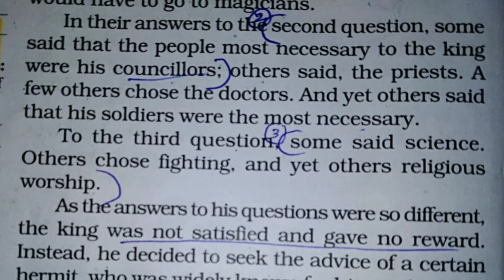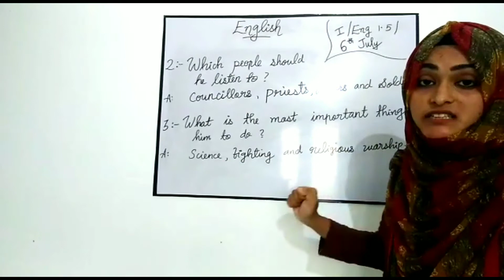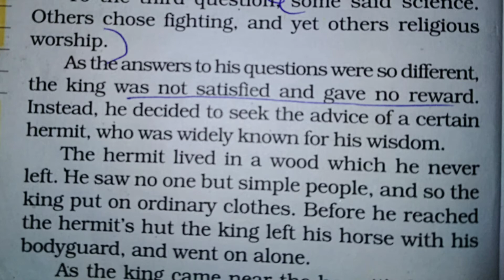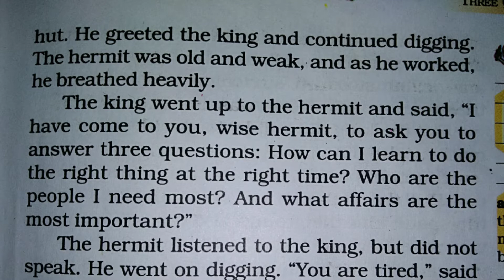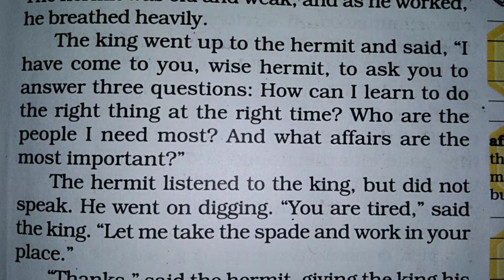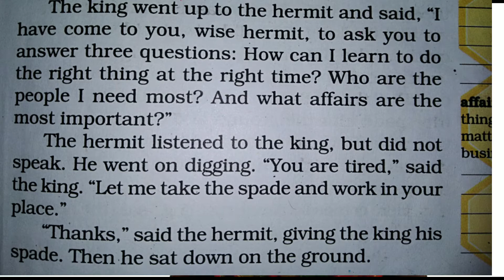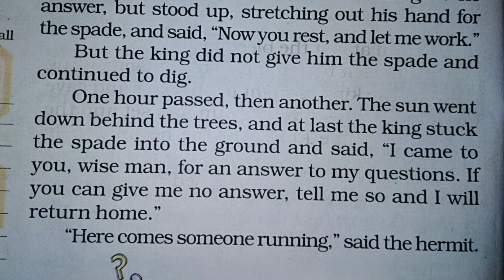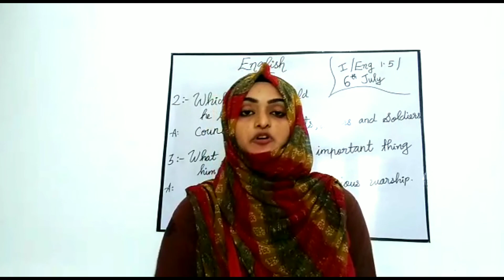Class: VII/English Literature1.5/6th July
Miss Shafna